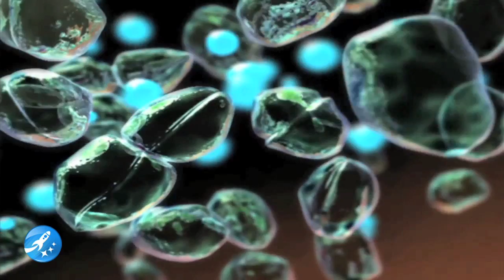Methane on Mars - 11.08.09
Our dailies are back!  Still working out some kinks, but here is the first video: Methane on Mars. Some interesting stuff happening there.